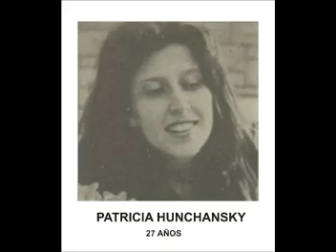Homenaje a los detenidos desaparecidos de Necochea C Memoria Militante Necochea